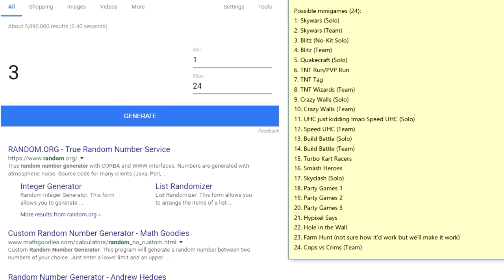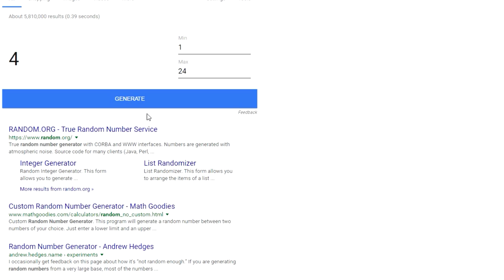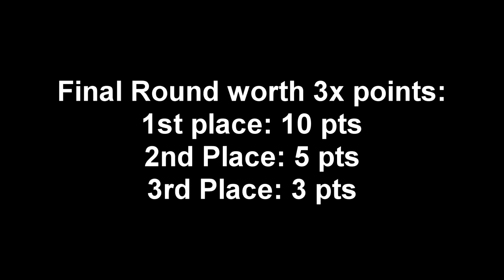Hypixel Olympics: Part 2 w/ iBeaturscore, TheBestGinger13 & Zyper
Will I add you as a friend? No

less editing because i can only stay up so late on a school night lmao i was sleep deprived already man